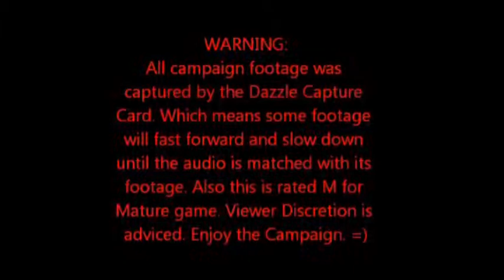Halo 4: Co-op Campaign Walkthrough part 9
With the new guest joining the campaign walkthrough, Bio decides that we are legendary enough to complete the campaign on Legendary, even though Gearshifter09 and Sideswipe2020SM was playing this for the first time, can they beat it or face Oblivion?